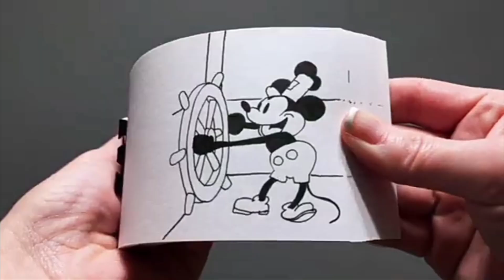🤔कार्टून करैक्टर के हाथों में क्लब्स क्यों? 😱/AMAZING AND INTERESTING FACTS IN HINDI 🤯facts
Video title:-

GENERAL FACTS XYZ :-This channel is all about facts and motivation. Note: This video is only for the purpose of sharing the information or knowledge not to hurt with the feelings of anyone

1) This video has no negative impact on the original works (It would actually be positive for therm)
2) This video is also for teaching purposes.
3) It is not transformative in nature.
4) only used bits and pieces of videos to get the point ocross where necessary.
5) Some images are also used just for giving the clearance about the topic to the viewers.

Hastags:-